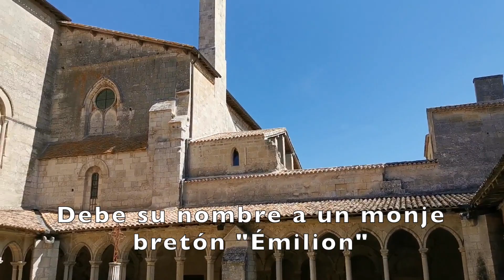FRANCIA Burdeos y Saint-Émilion AQUITANIA. Los Slogar con Viajes Lost Planet. Viajar en autocaravana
0:00 Saint-Émilion
1:35 Chateau Cantenac
2:34 Burdeos

Viaje en autocaravana rumbo a la Bretaña francesa, pasamos por la región de Aquitania. De ida estuvimos en Saint-Émilion, y de vuelta a España paramos en Burdeos.

Saint-Émilion es un pueblecito medieval con mucho que ver y disfrutar. En tiempos de los romanos (siglo II a. C) plantaron los primeros viñedos en lo que se convertiría con el tiempo en Saint-Émilion. En el siglo IV, el poeta latino Ausonio alabó el fruto de su vid. Cosas del destino, este año, 2019, cumple 20 años desde que fue declarado su paisaje de viñas Patrimonio de la Humanidad por la UNESCO. La que liaron los romanos sin saberlo.

La ciudad fue bautizada por el monje Émilion, un confesor viajero, que se estableció en una ermita excavada en la roca en el siglo VIII. Fueron los monjes que lo siguieron quienes comenzaron la producción comercial de vino en la zona, que hoy compramos como denominación vino de Burdeos.

Llama la atención la iglesia monolítica que está completamente excavada en la roca, de arquitectura rupestre y la más grande de este tipo en Europa.

Nos organizaron una visita a las bodegas de Chateau Cantenac, donde nos explicaron con todo lujo de detalles la evolución del viñedo mes a mes hasta que se vendimia la uva. Luego pasamos a la bodega y terminamos con una cata de tres de sus vinos, donde predominaba en proporción la uva merlot, que es la que se produce mayormente en esta zona.

Cuando regresamos de la Bretaña francesa paramos en Burdeos ¡QUE BONITA!. Burdeos es llamada «la perla de Aquitania». Se dice que  Victor Hugo encontró la ciudad tan bonita que dijo: «Tome Versalles, añada Amberes y tendrá Burdeos», y no le faltaba razón, y eso que nos quedó mucho por ver.

En tiempos de los romanos fue capital de la Galia, cobijo del gobierno francés y capital de Francia durante la 1ª y 2ª Guerra Mundial, al estar París comprometida.

Como curiosidad decir que en el siglo XVI, se convirtió en centro para el intercambio de azúcar y de esclavos de las Antillas (esas cosas feas que se hacían antes).

Cogimos todos los transportes públicos, autobús, tranvía y hasta el barco por el Garona para movernos por Burdeos. Visitamos La Cité du Vin (ciudad del vino). En edificio con forma de decantador de vino de más de 3.000 m2, la idea del complejo es disfrutar de un viaje por el mundo enológico, a través de la historia y geografía de las regiones vinícolas mundiales. Nosotros no pudimos visitar las salas porque los horarios de los españoles son algo incompatibles con el de los franceses. A las 18 h. cierra, y llegamos cinco minutos antes de la hora, por lo que pasamos a la parte más lúdica, la cata. El edificio es una pasada y sus vistas impresionantes.

La cata se realiza en una terraza con vistas sobre Burdeos. Una copa de vino, amigos y bonitas vistas. Fántastico.

Aquí el viaje terminó, y lo despedimos en el camping cenando una tortilla de patata que nos supo a gloria.

Este viaje lo hemos hecho con Viajes Lost Planet, que organizan rutas en autocaravana. Su lema es "Nosotros nos ocupamos de todo Vosotros solo disfrutáis del viaje". Doy fé que esto es así, profesionales y buen ambiente. Repetiremos con ellos, seguro.